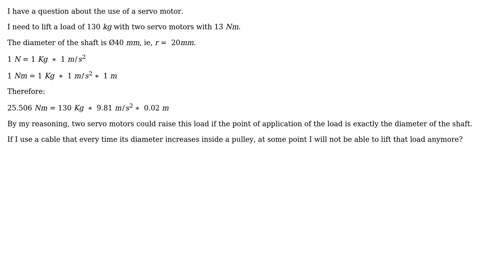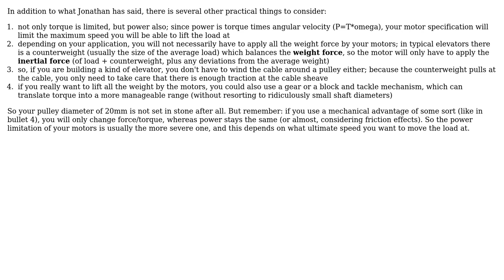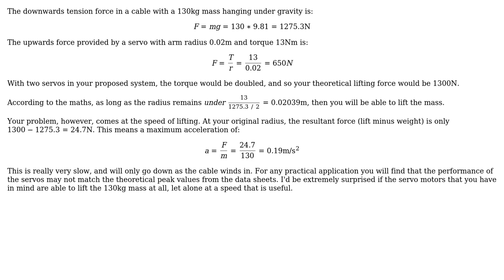Engineering: Power decreases as the diameter increases (2 Solutions!!)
Engineering: Power decreases as the diameter increases

With thanks & praise to God, and with thanks to the many people who have made this project possible! | Content (except music & images) licensed under CC BY-SA | Music | Images & others | With thanks to user oliver user LCarvalho user Jonathan R Swift and the Stack Exchange Network Trademarks are property of their respective owners. You are responsible for your own actions.